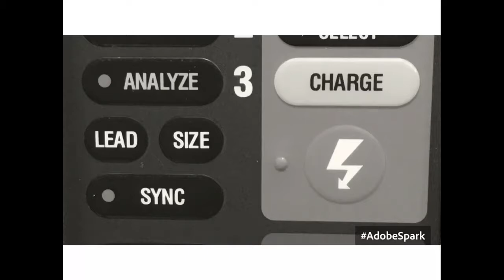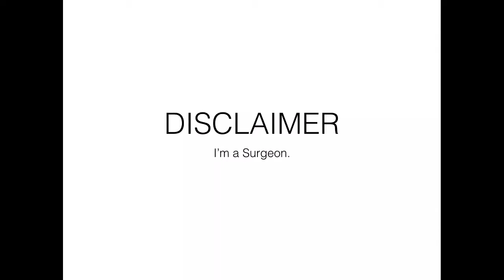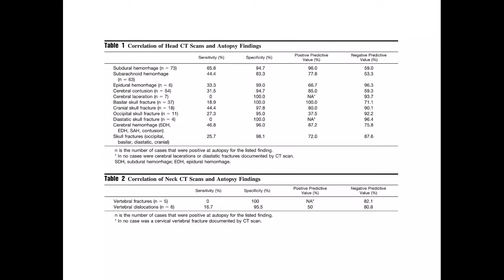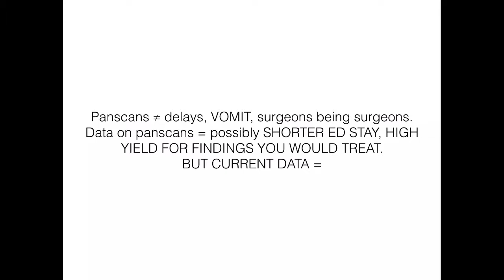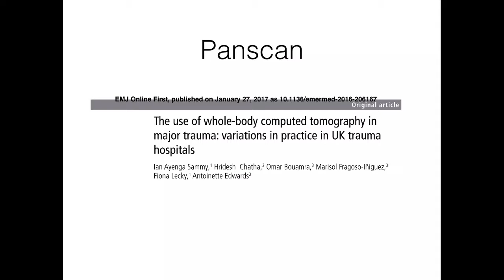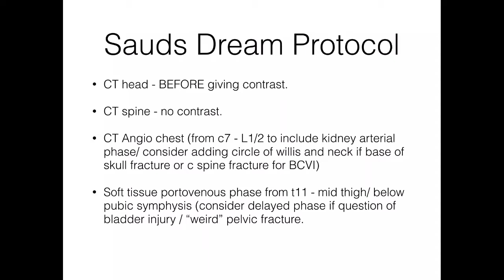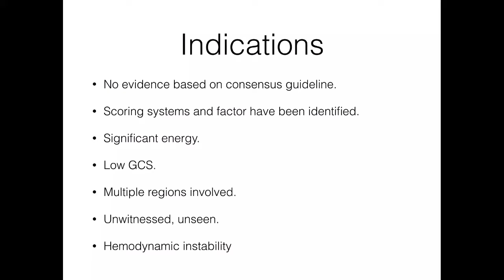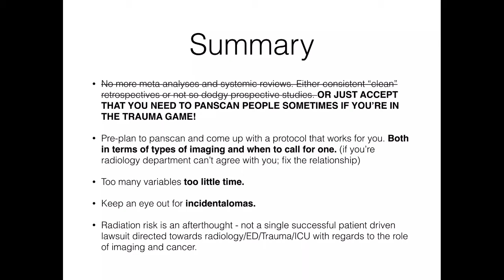The Surge Podcast Episode 4: Panscans in Trauma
.or an argument against throwing the baby out with bathwater. Invariably we've all heard it on the podcasts, blogs and at the conferences. The reasons why we shouldn't do panscans are all over the internet. From conspiracy theories that radiologists and hospital admins are doing it for the money to the argument that it dulls clinical accumen.

IMHO panscans are a product of technology moving too fast for the literature. We keep asking questions like we did in 1999 when we're seeing the technology of 2017.

The question shouldn't be do panscans influence outcome or "flow" in the ED. The question should be: "In which patients has focused history, examination and selective CT scanning failed us?"

By and large the studies on which we've based our arguements against panscans are based on older CT scanners, retrospective data and radiation "risk" that is miniscule compared to the risk of missed injuries. You cannot use retrospective studies in which hemodynamically unstable patients are taken for a CT in 2000 (17 years ago) to make a point that panscans are evil. You can however say "just because the microwave is there doesn't mean we have to use it every day" . Like your microwave your panscan should have indications for use (never try and make pancakes in a microwave BTW), the trouble is we haven't figured them out yet.